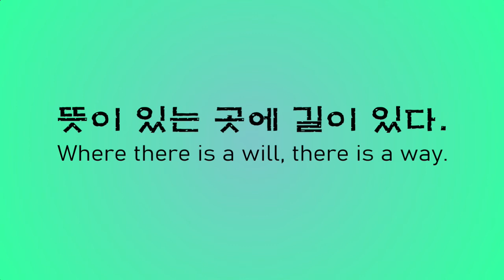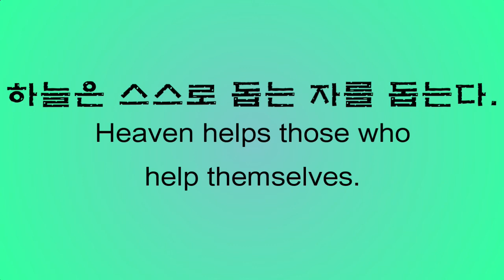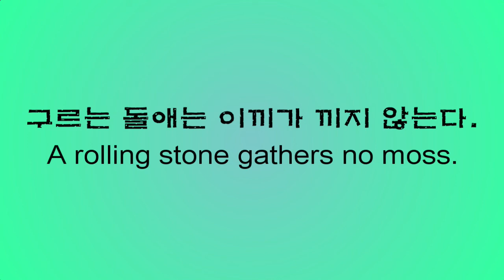Western Proverbs Commonly Used in Korea 한국에서 자주 쓰는 서양 속담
Reading and listening to even just a few inspiring lines can always make you feel better and can make your day brighter. So stop for a while and listen to this.
If you want to learn more about the quotes in Korean check out SPONGEMINDTV YouTube Channel.